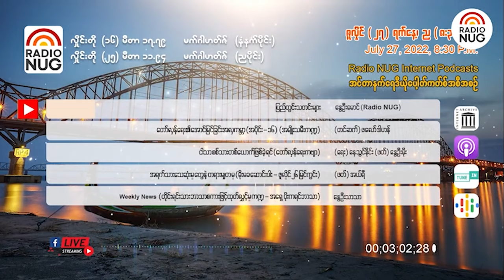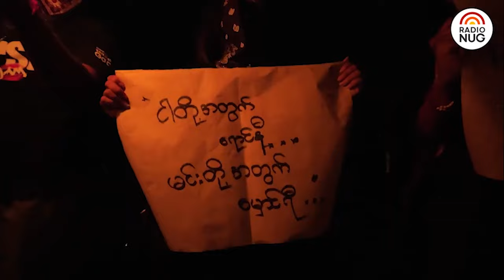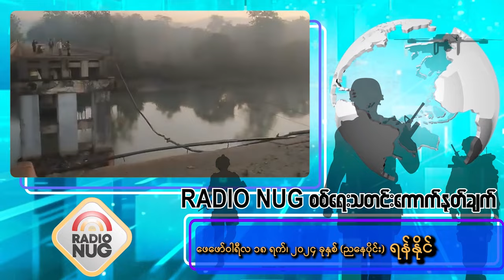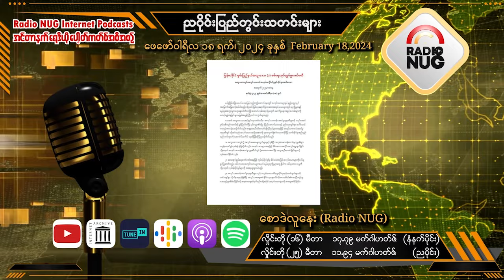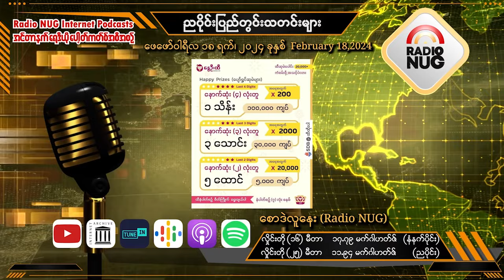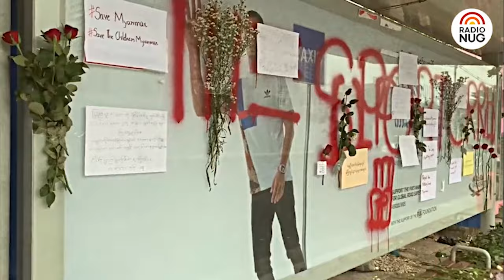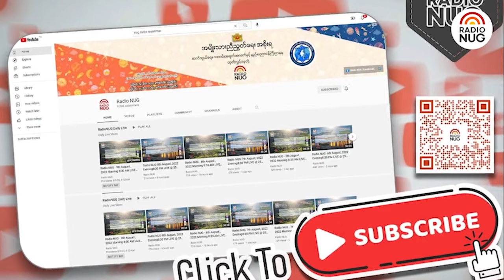Radio NUG - 18th February, 2024 Evening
8:30 PM LIVE @ 25 Meter Band, 11.94 MHz

📌 Radio NUG စစ်ရေးသတင်းကောက်နုတ်ချက် - ရန်နိုင် (08:56)
📌 ပြည်တွင်းသတင်းများ - စောဒဲလူနေး (Radio NUG) (11:35)
📌 "ငါတို့ပြန်ရောက်မယ့်နေ့အတွက် ကဗျာတစ်ပုဒ်" (တော်လှန်ရေးကဗျာ) - (ရေး/ဖတ်) PlugX (02:01)
📌 "ထိုင်းနိုင်ငံကို တရားဝင်လမ်းကြောင်းကနေထွက်ခွာသူဦးရေ ရုတ်တရက်မြင့်တက်လာပြီး ထိုင်းဗီဇာထုတ်ပေးရေးအစီအစဉ်များပြောင်းလဲဆောင်ရွက်" (သတင်းနှင့်အတူ လူထုစကားသံ) - (တင်ဆက်) နွေဦးလေပြေ (02:16)
📌 "ရာဇဝင်ဟာ အသက်" (တော်လှန်ရေးတေးဂီတ) - (ရေး/ဆို) A Htet Thar (01:57)

Podcast Channels-
(GOOGLE)